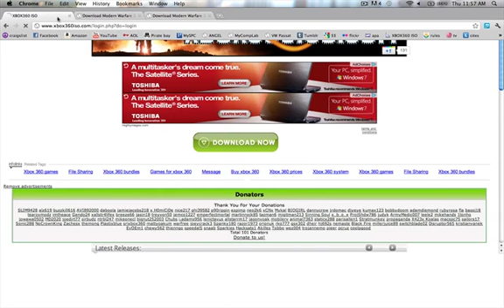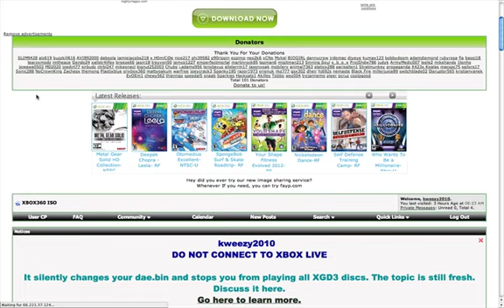Xbox is secretly updating your xbox, DO NOT go on Live!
Just watch the video and you'll understand. If you have a modded xbox, you WILL get unmoved for the ap25 and xgd3 games!